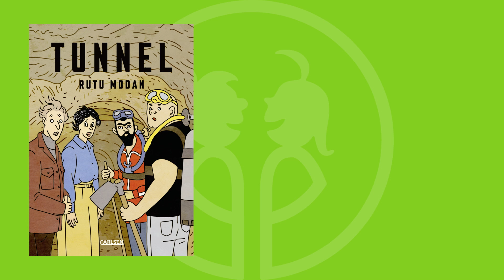Max und Moritz-Preis 2022: „Tunnel“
Max und Moritz-Preis 2022

„Tunnel“
von Rutu Modan (Übersetzung: Markus Lemke)
Carlsen

Ein bunter Haufen israelischer Amateur-Archäolog*innen gräbt sich unter dem Grenzzaun hindurch ins Westjordanland, weil dort nichts Geringeres als die Bundeslade vermutet wird. Auf halbem Weg stoßen sie jedoch auf zwei Palästinenser, die einen Tunnel in die Gegenrichtung buddeln, um Lebensmittel, Menschen und Waffen zu schmuggeln. Eine Situation, die viel Zündstoff für Konflikte, Kooperation und Komik birgt. Mit „Tunnel“ gelingt es der israelischen Comic-Autorin Rutu Modan den Nahostkonflikt auf eine illegale Tunnelgrabung herunterzubrechen. Bereits in ihren früheren, international gefeierten Graphic Novels „Blutspuren“ und „Das Erbe“ beschäftigte sich Rutu Modan auf differenzierte, kluge und immer humorvolle Weise mit ihrer Heimat Israel. „Tunnel“ ist allerdings deutlich politischer und auch satirischer. Modan lässt unterschiedliche und widersprüchliche Persönlichkeiten, Überzeugungen und Agenden aufeinanderprallen und inszeniert damit ein kleines Theater des israelisch-palästinensischen Irrsinns.

Alle 25 für den Max und Moritz-Preis nominierten Titel sind hier zu finden: